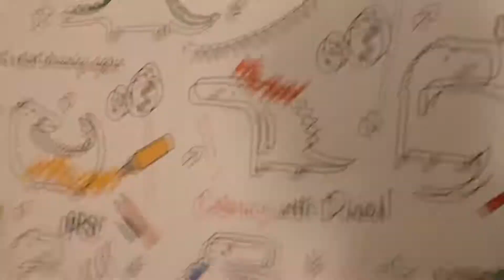COLEÇÃO MCDONALDS SPACE JAM: UM NOVO LEGADO!!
Oie eu sou o Lucas e esse é o meu primeiro vídeo!!